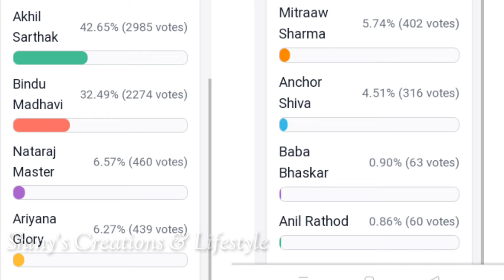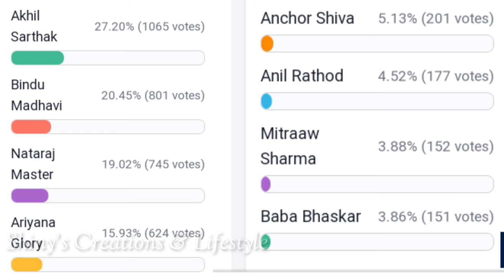Bigg Boss non stop 11th week voting results | Biggboss ott telugu 11th week nominations | BB Promo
Bigg Boss non stop 11th week voting results | Biggboss ott telugu 11th week nominations | BB